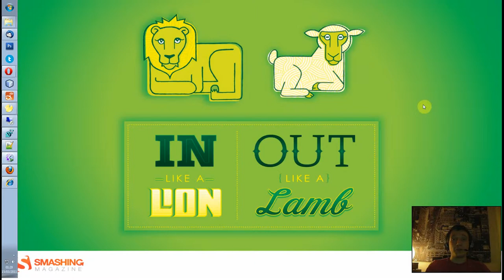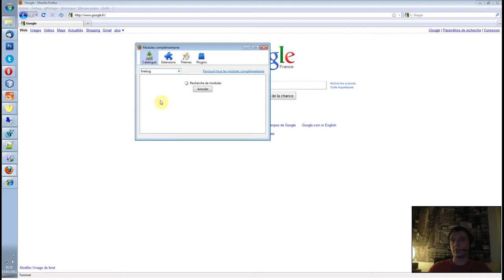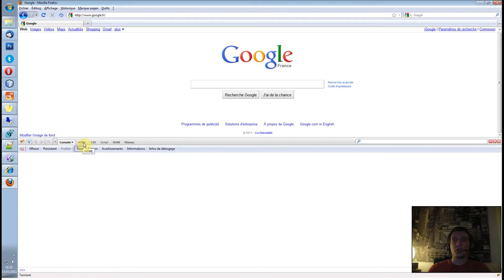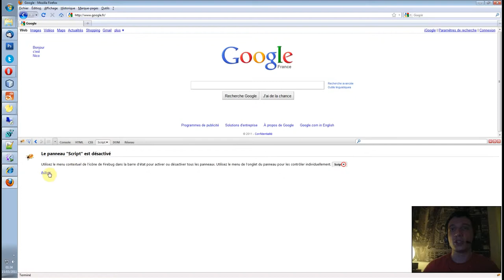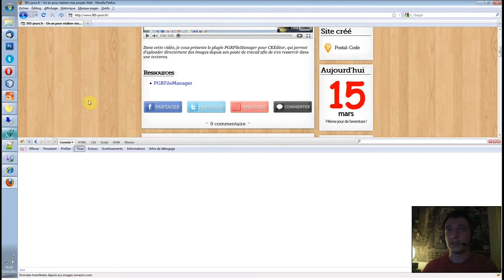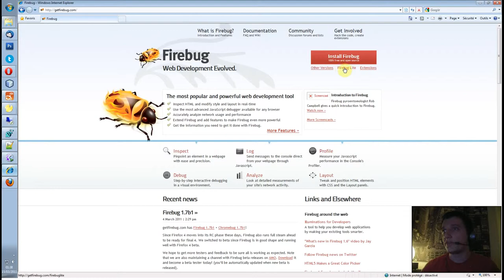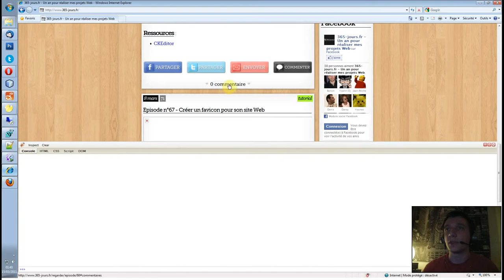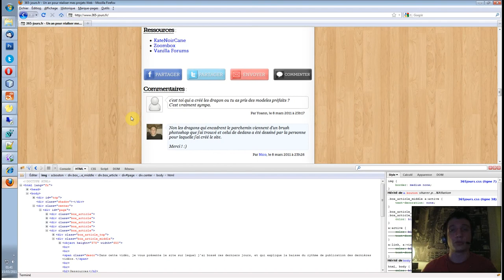Episode n°72 - Présentation de Firebug et de Firebug Lite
Dans cette vidéo, je vous présente Firebug (et Firebug Lite), une des extensions les plus appréciées des développeurs Web.